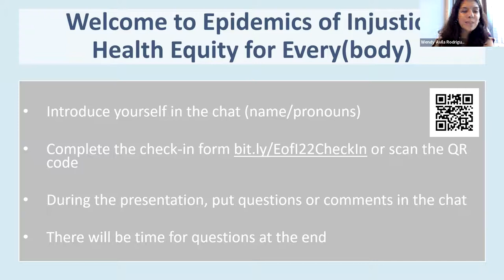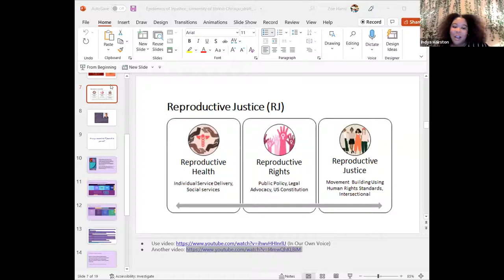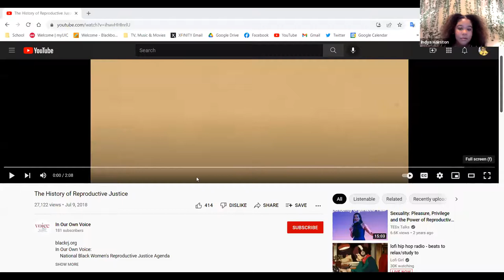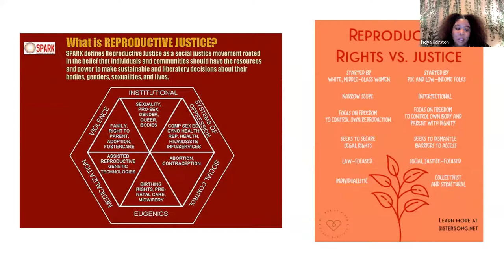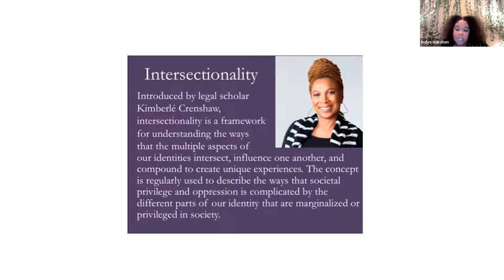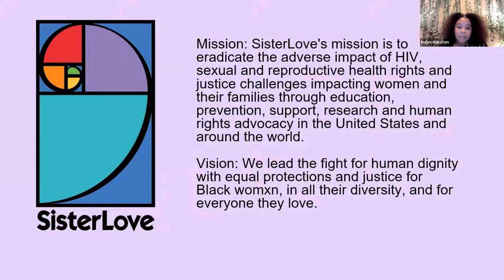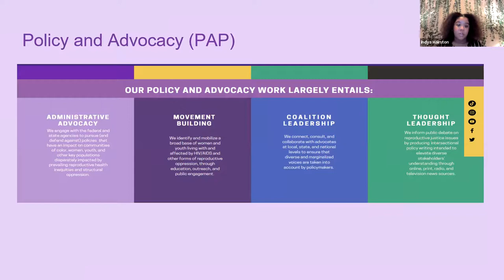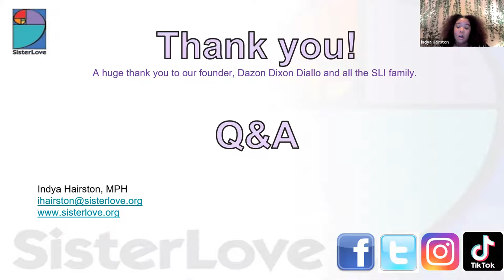Session 9: Reproductive Justice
Session 9 of Epidemics of Injustice 2022, with a guest lecture by Ms. Indya Hairston.